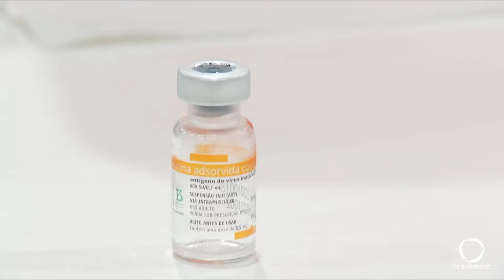Cerca de 10% das pessoas que buscaram o ponto de testagem em massa em FB estão com a covid